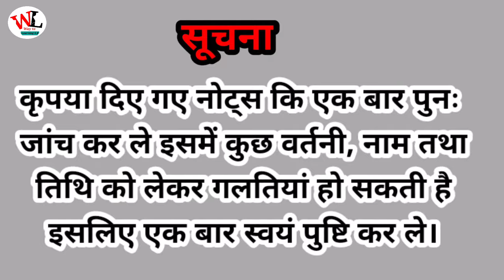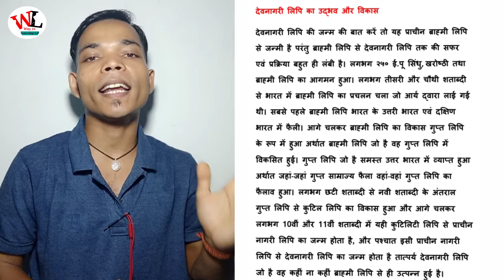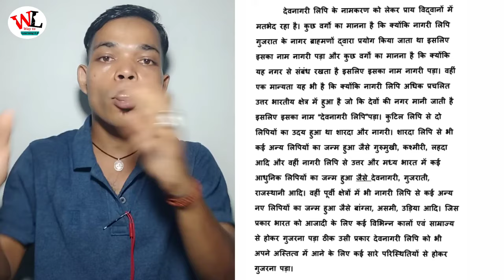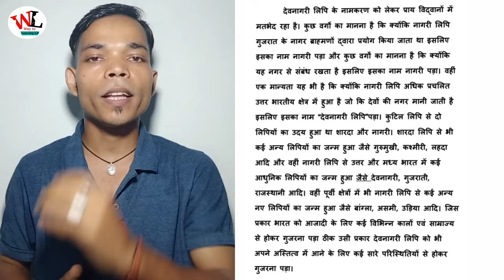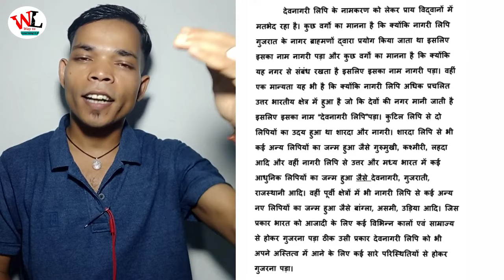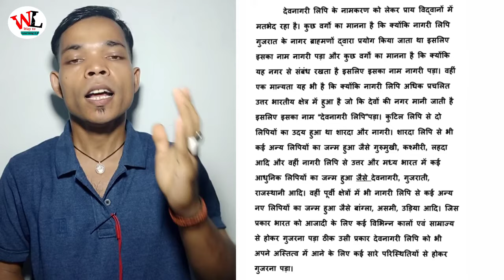देवनागरी लिपि का उद्भव और विकास || Devnagari Lipi ka ubhdav aur Vikas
देवनागरी लिपि का उद्भव और विकास || Devnagari Lipi ka udbhav aur Vikas| देवनागरी लिपि/ लिपि
लिपि का उद्भव और विकास
Lipi ka udbhav aur Vikas
Way to Learning S.B
Sagar Biswakarma